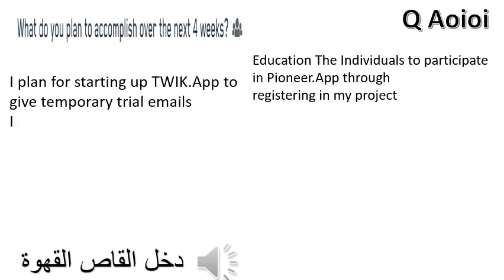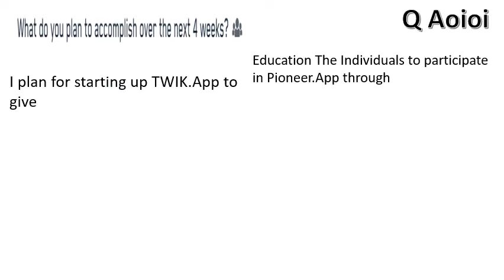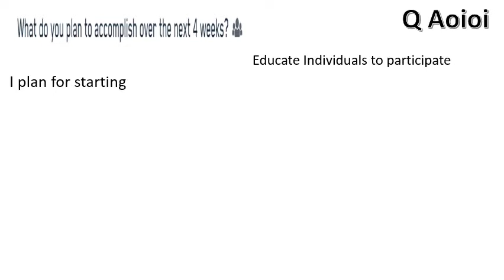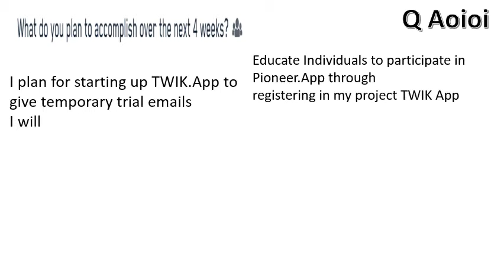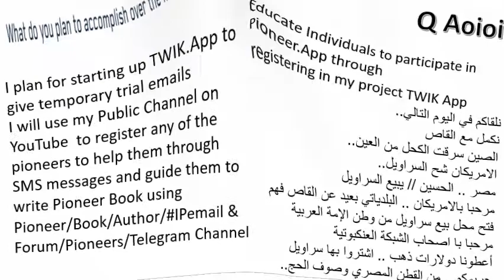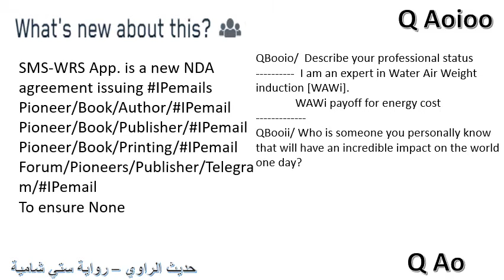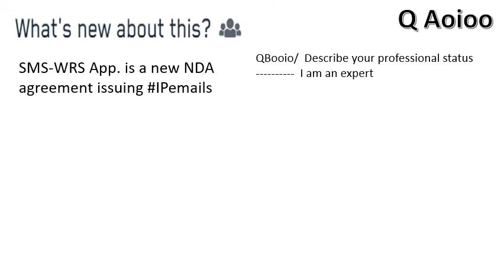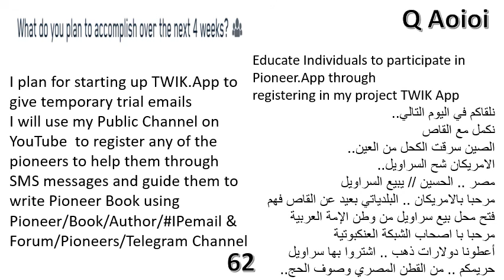عمية تكحل مجنونة - مجنون و أعطيله حجر - رزق البله على المجانين.mp4